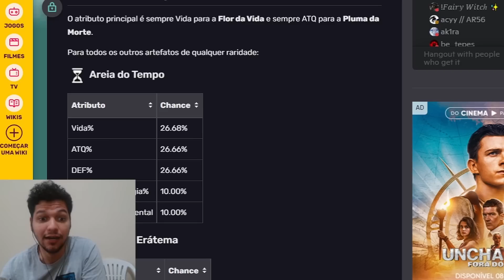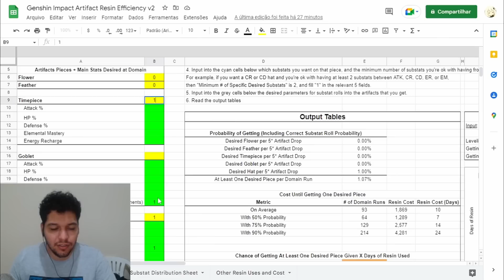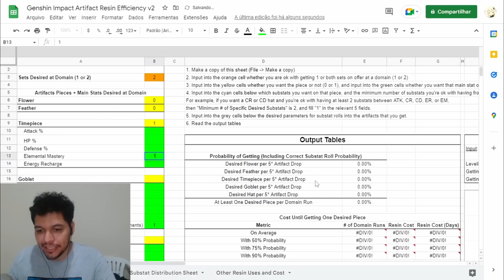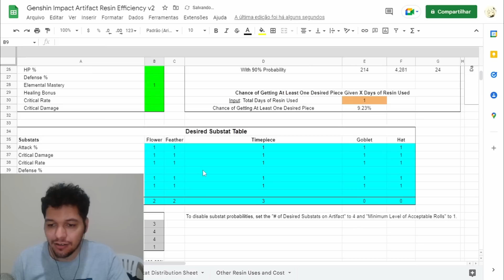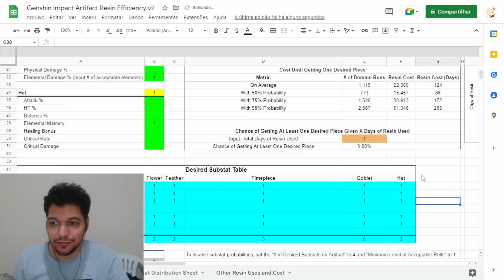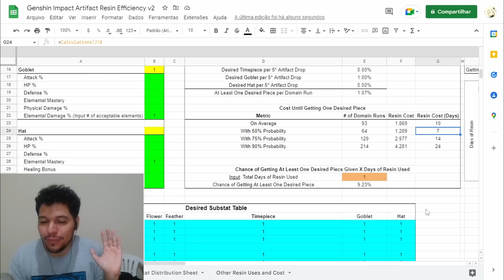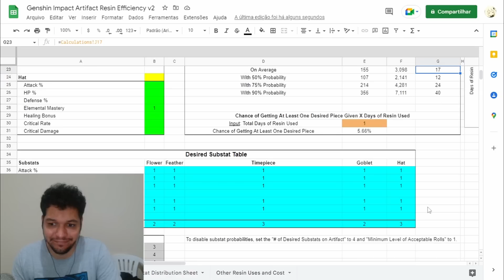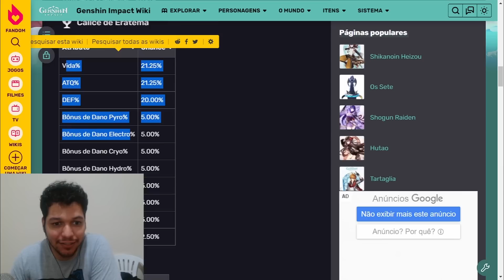Tempo para farmar ARTEFATOS : SUMERU + DENDRO = 🤡 no Genshin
Farmar artefatos no genshin...